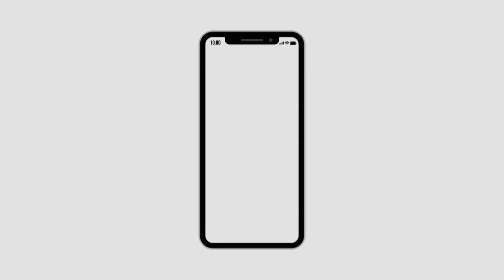VAPI : औद्योगिक विस्तार की बड़ी समस्या का हुआ अंत